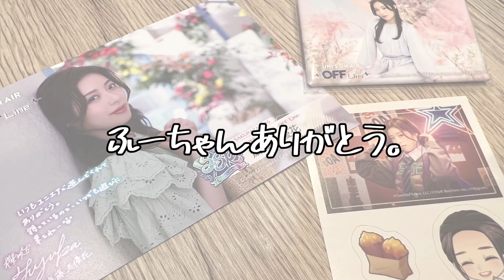【リアイベ】ユニエアオフラインに参加したBuddiesレポ動画!!お見送りもあり神イベントだった。コンセントレーションのMVの裏話も!?櫻坂46/齋藤冬優花/ユニゾンエアー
30分以上も推しの話を聞けるイベントなかなかないよね、、、。
ほんと幸せな時間でした！！！

スコアアタックチャレンジの決勝曲は
コンセントレーションでした！裏話も聞けて嬉しかったなあ。